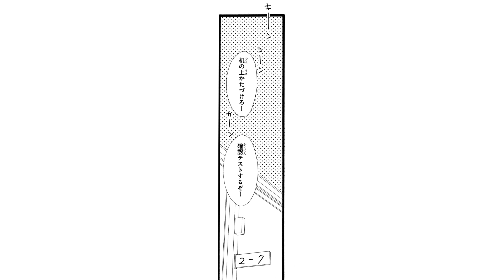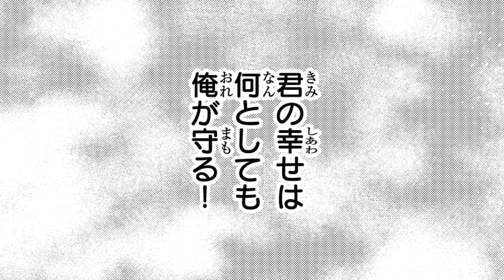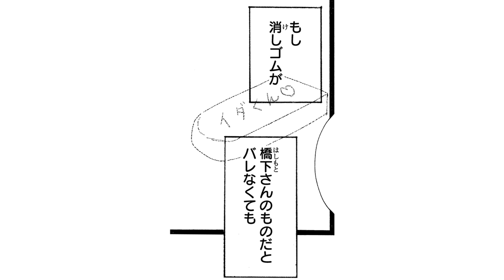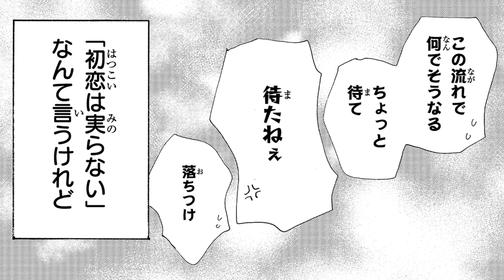【恋愛漫画】『消えた初恋』男同士で三角関係!?好きな気持ちに年齢も性別も関係ない!!【TVドラマ10月放送開始！】【1話】｜りぼマガチャンネル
【恋愛漫画】【TVドラマ2021年10月放送開始！隣の女子に片思いのはずがなぜか同じクラスの男子が相手だと勘違いされた!？高校生たちのちょっとおバカで最高な青春恋ものがたり！】

┈┈┈┈┈┈┈┈┈┈┈作品紹介┈┈┈┈┈┈┈┈┈┈┈┈┈┈┈┈┈

作品タイトル：消えた初恋
著者：アルコ　原作：ひねくれ 渡

〜あらすじ〜
「青木…そんなに俺のことを──…」
青木は、隣の席の橋下さんに片想い中。しかし橋下さんの消しゴムを借りたら、同じクラスの男子・井田の名前が…（涙）。しかも、その消しゴムを持っている所を井田に見られてしまい…まさかの勘違いを!?
ちょっとおバカで、最高に一生懸命な初恋ものがたり、始まります。

©・アルコ・ひねくれ 渡 / 集英社

⬇️各Twitterアカウントはコチラ⬇️
■別冊マーガレット：@betsuma_info